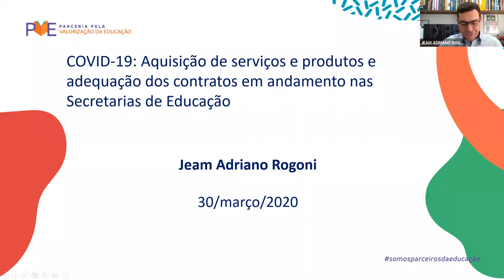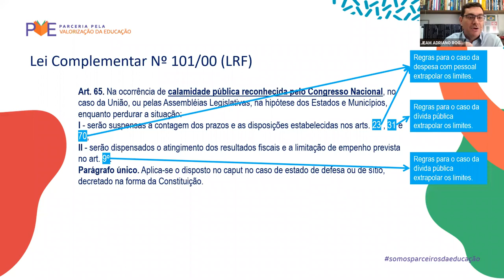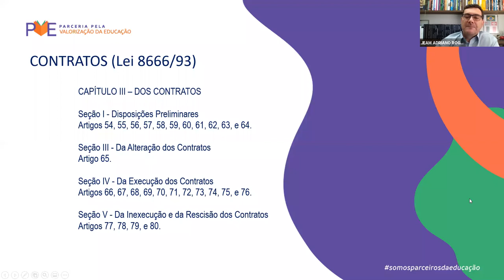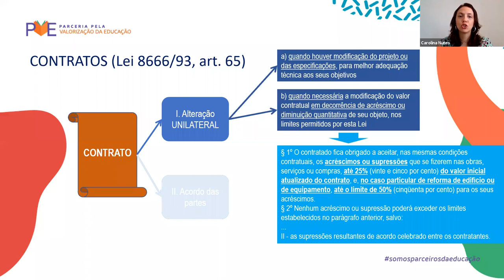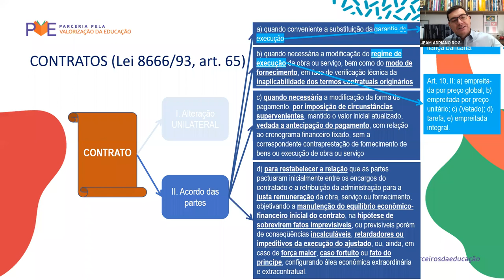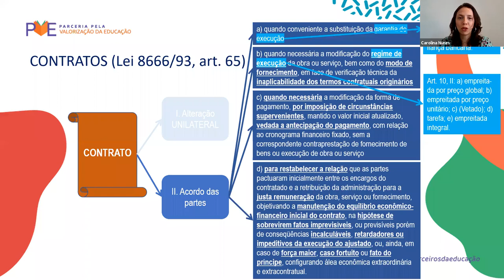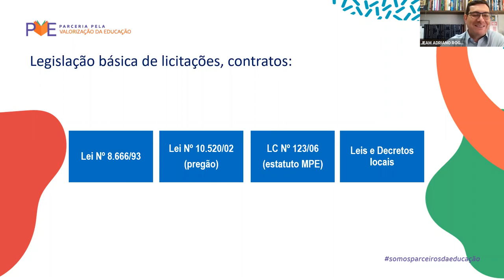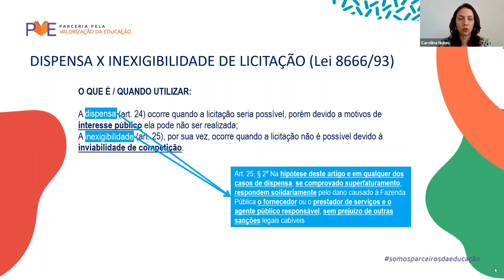Webinar EP 5: E agora, o que fazer com os contratos com fornecedores? (Com Jeam Adriano Rigoni)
Para a quinta edição destes encontros virtuais promovidos pelo PVE, o especialista Jeam Adriano Rigoni respondeu a uma dúvida que preocupa os secretários municipais e gestores das redes públicas: o que fazer com os contratos que atendem as escolas? Merenda, transporte, professores temporários, como lidar com essa questão?